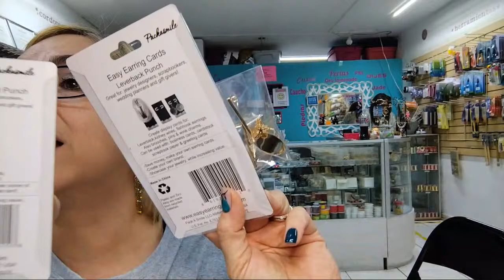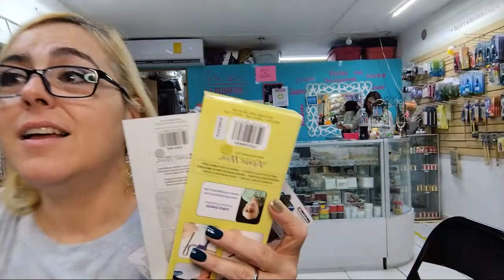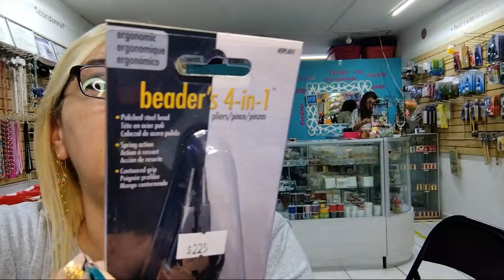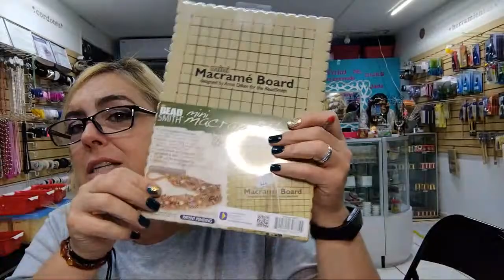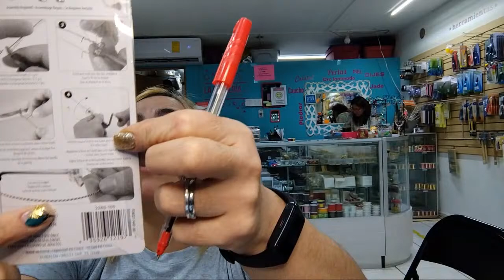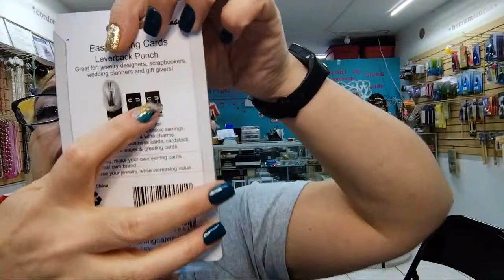Venta Especial en línea La Pedreria co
En La Pedreria Co nos dedicamos a la venta de insumos para realizar bisutería fina contamos con:
Alambre Justwire calibre 16,18,20,22,24,26, 28 y 30  dorado y plateado
Herramienta Beadsmith
Perla de Rio 6, 8, 9 y 10
Cadena de Aluminio
Cordones
Pewter
Plastimetal
Chapa de oro por gramo
Piedra Natural ranurada
Cristal dona desde 2mm hasta 10 mm
Gota Cristal 2, 4 y 6 mm tonos básicos y metálicos
Cerámica
Pasta entre otros muchos materiales .

Nuestro horario en tienda Lunes a Viernes 9:00 am a 6:30 pm y en sábado de 10:30 am 4:30 pm

Hacemos envíos a todo México vía Fedex, Estafeta o Dhl express
Envíos internacionales vía Fedex

Nuestra ubicación en Gonzalitos esta es nuestra ubicación, estamos en Gonzalitos#504 loc 4 col Vista Hermosa esquina con calle Canadá el estacionamiento es sobre la calle Canadá